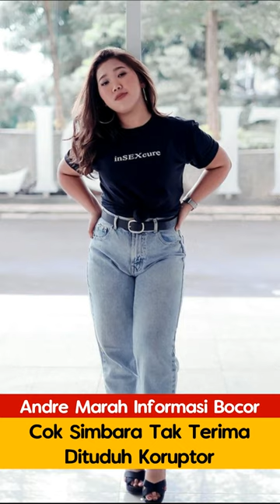Andre Taulany Marah Informasi Bocor, Cok Simbara Tak Terima Dituduh Koruptor